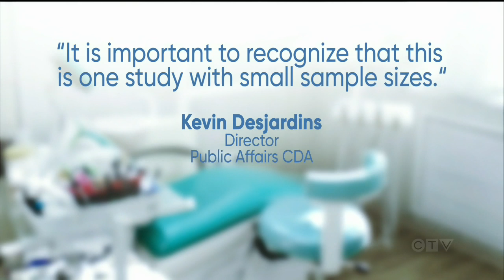Higher fluoride levels during pregnancy may be linked with lower IQ scores in kids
Children whose mothers were exposed to higher levels of fluoride in their tap water during pregnancy scored lower on IQ tests than those with mothers who had less exposure while pregnant, according to a new study.